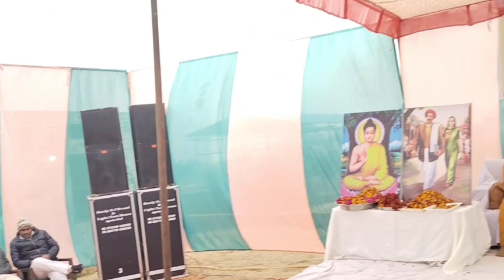राष्ट्रमाता सावित्रीबाई फुले जन्मोत्सव के कार्यक्रम में गांव असरावां में मुख्य अतिथि क्या कहा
राष्ट्रमाता सावित्रीबाई फुले जन्मोत्सव के कार्यक्रम में गांव असरावां में मुख्य अतिथि के तौर पर मैडम कीर्ति सिरोहीवाल HCS बीडीपीओ आदमपुर पोस्टिंग अपने विचार देते हुए#shorts